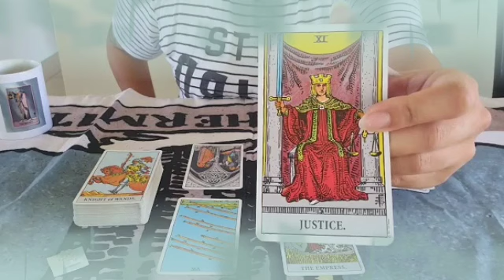برج الحوت لأسبوع ثالث شهر أبريل 2022 // خلي بالك العين عليك😏مين هو حرفA🤭في حيات برج حوت♥️